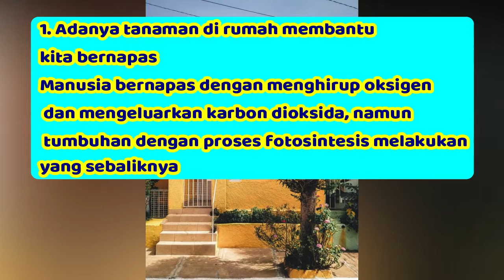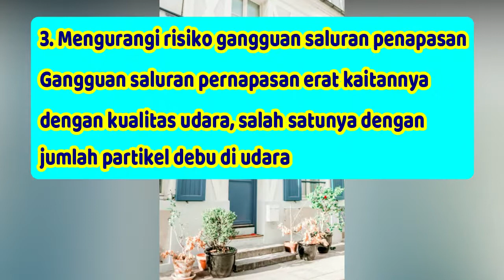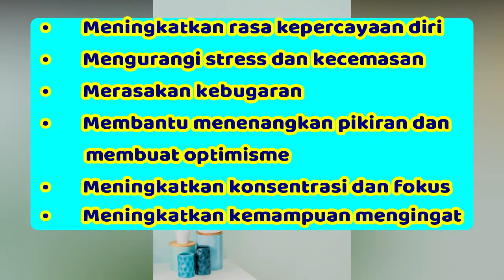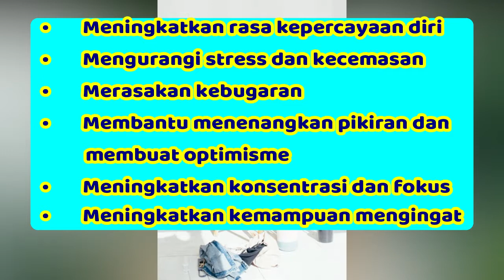Manfaat Memelihara Tanaman di Halaman Rumah yang Super Luar Biasa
PROMO PRODUK KESEHATAN DISKON 90 PERSEN GRATIS ONGKIR SELURUH INDONESIA Video ini menjelaskan tentang Manfaat Memelihara Tanaman di Halaman Rumah